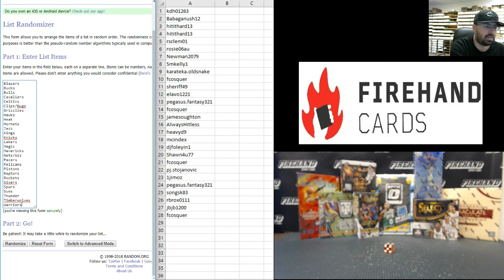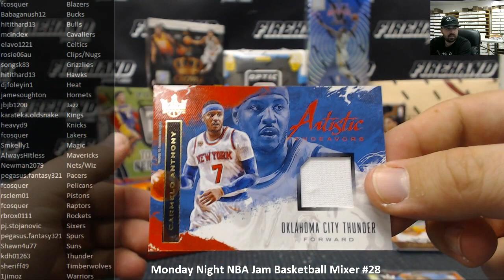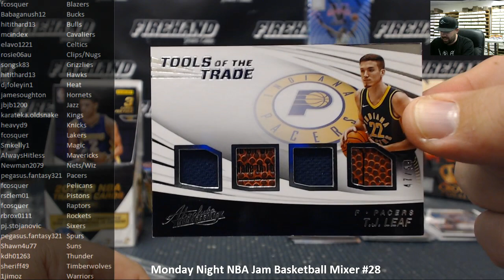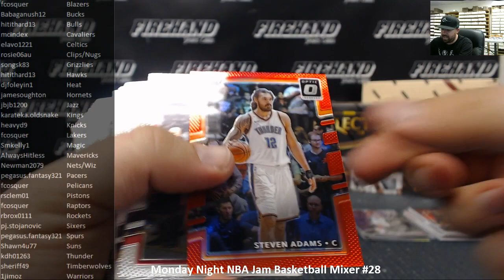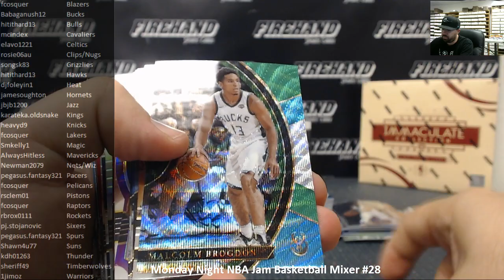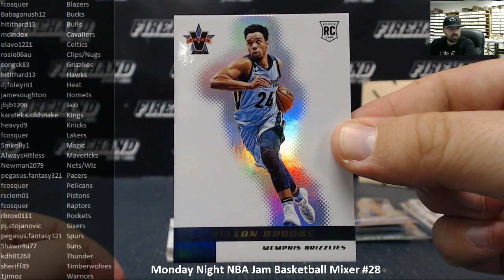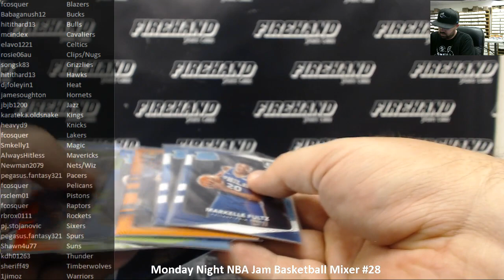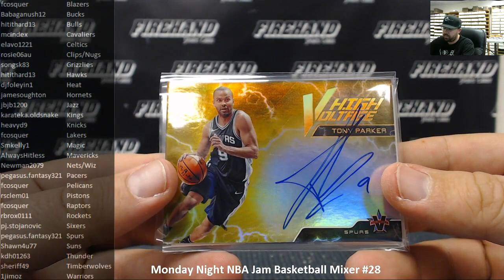10/22/2018 Monday Night NBA Jam Basketball Mixer #28